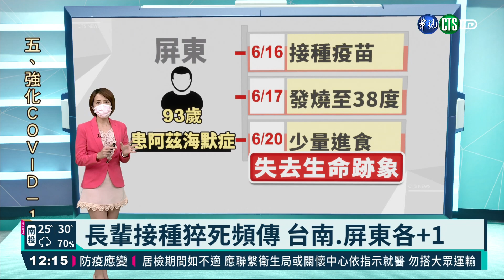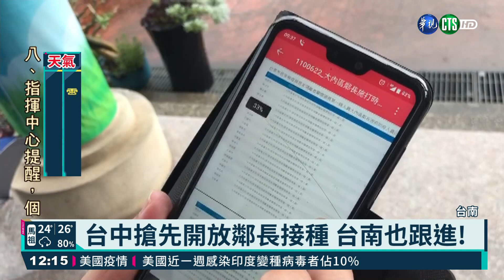台中搶先開放鄰長接種 台南也跟進!｜華視新聞 20210621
打疫苗後猝死的個案，今天在台南和屏東又各多一人，分別是95歲沒有慢性病史的老婦，以及93歲患有阿茲海默症的老翁。即使如此，各地接種疫苗的腳步不能停，尤其要幫忙協調打疫苗，還有不少防疫工作的基層鄰長，現在也列入打疫苗的對象。台中日前搶先開放1萬多名鄰長前往接種疫苗，現在台南也跟進，將針對有傳出疫情地區的9600名鄰長中，這波預計有1300人能接種。